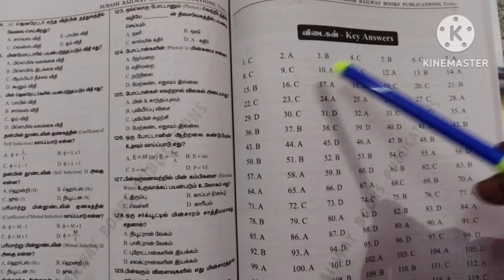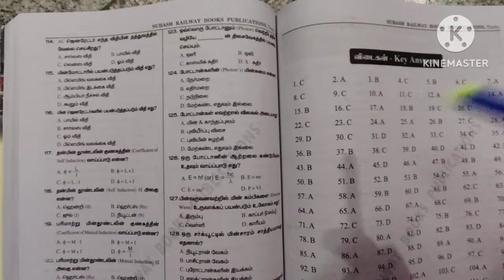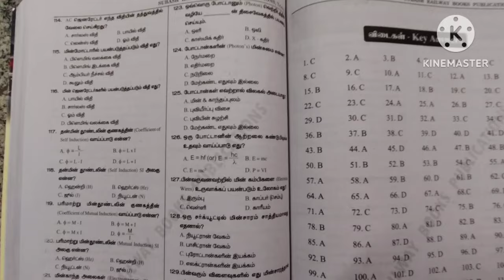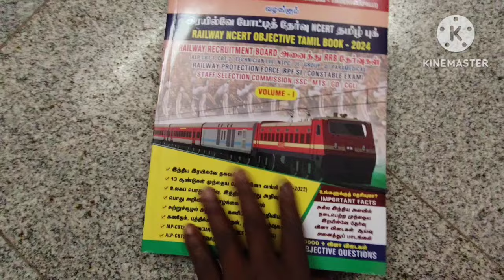🔥 இரயில்வே EXAM NCERT TAMIL BOOK 2024 / BEST BOOK RRB PREPARATION TAMIL / SUBASH RAILWAY PUBLICATION